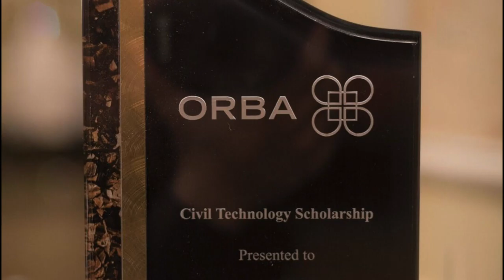ORBA 2019 Scholarships